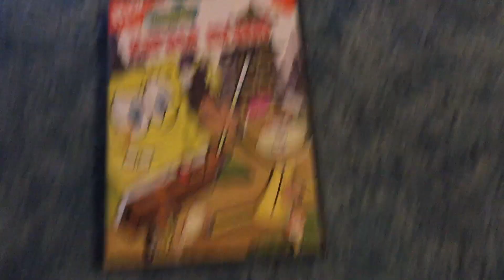SpongeBob SquarePants - Karate Island (2006) DVD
Yay! You got found it Karate Island (2006) DVD! Pee!